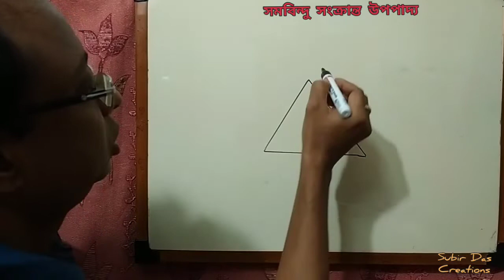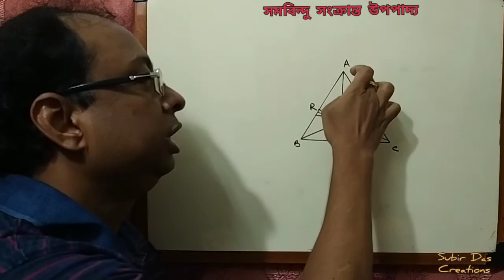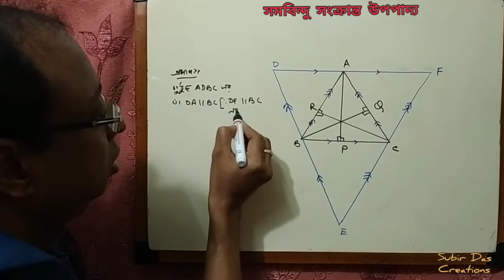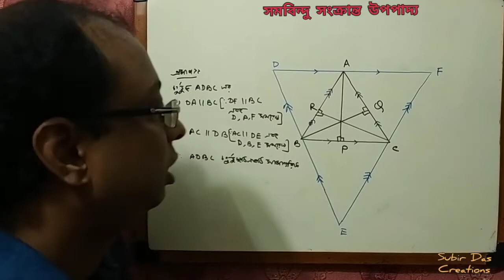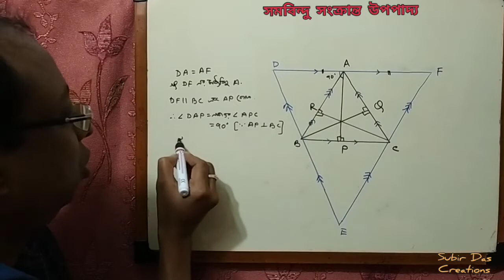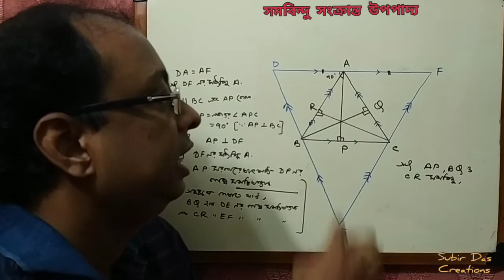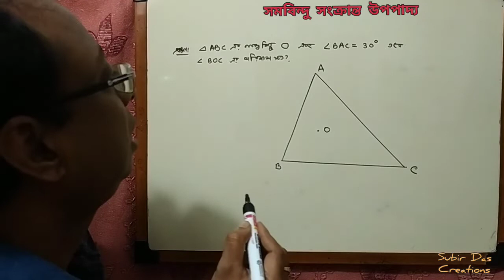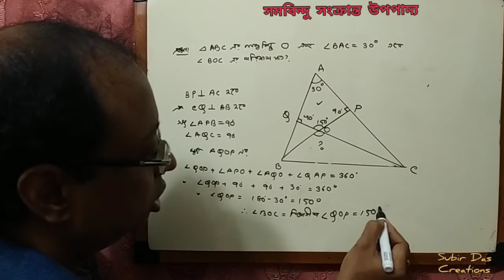Theomems on concurrency ll সমবিন্দু সংক্রান্ত উপপাদ্য ll Subir Das ll Class lX - Part - 4